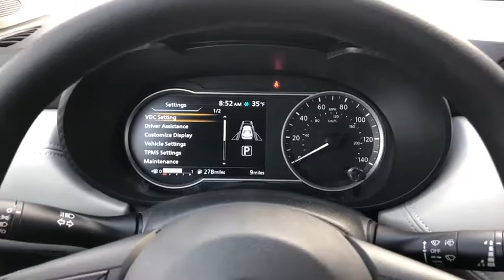2020 Nissan Versa Portland, Beaverton, Vancouver, Gresham, Hillsboro, OR 1017787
New 2020 Nissan Versa available in Portland, Oregon at Nissan of Portland. Servicing the Beaverton, Vancouver, Gresham, Hillsboro, OR area.

Smart Device Integration Apple CarPlay. FUEL EFFICIENT 40 MPG Hwy/32 MPG City GUN METALLIC exterior and Graphite interior SV trim SEE MOREbr /br /KEY FEATURES INCLUDEbr /Back-Up Camera Satellite Radio iPod/MP3 Input Bluetooth Aluminum Wheels Keyless Start Apple CarPlay Smart Device Integration Blind Spot Monitor Nissan SV with GUN METALLIC exterior and Graphite interior features a 4 Cylinder Engine with 122 HP at 6300 RPM. MP3 Player Keyless Entry Remote Trunk Release Steering Wheel Controls Child Safety Locks. br /br /Horsepower calculations based on trim engine configuration. Fuel economy calculations based on original manufacturer data for trim engine configuration. Please confirm the accuracy of the included equipment by calling us prior to purchase. br /